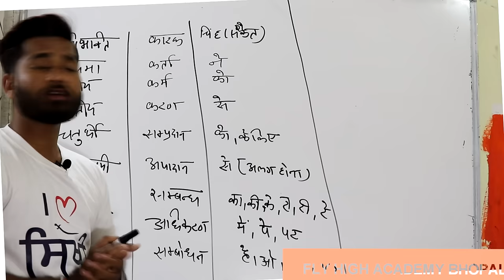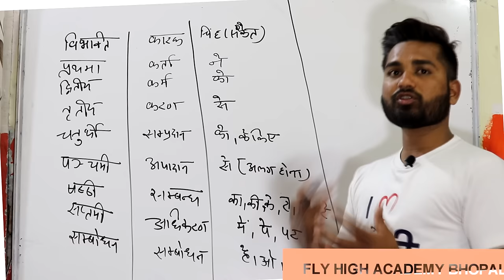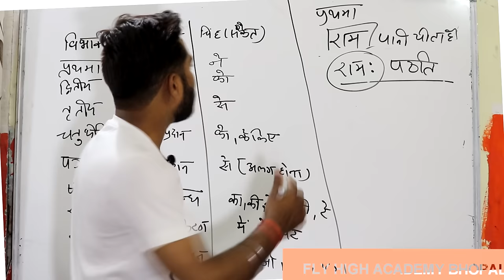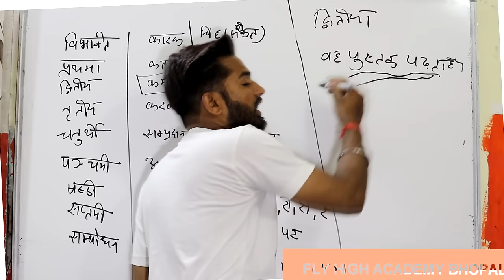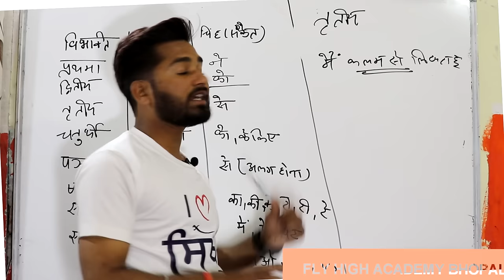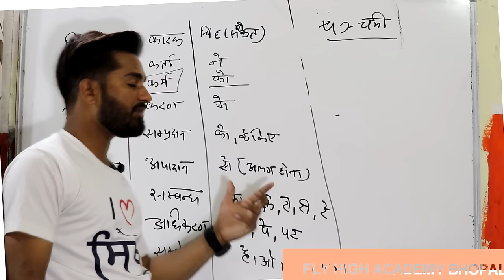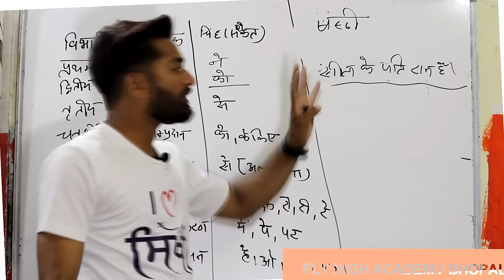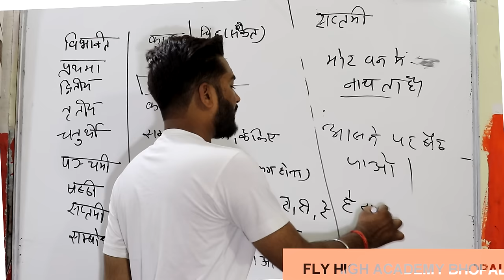विभक्ति | विभक्ति ट्रिक।।विभक्ति वचन की ट्रिक | संस्कृत व्याकरण | VIBHKTI || PUSHPENDRA DHAKAD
JOIN US
विभक्ति | विभक्ति ट्रिक।।विभक्ति वचन की ट्रिक | संस्कृत व्याकरण | VIBHKTI

।uptet।।ctet।।rtet।।htet।।tgt।।pgt।

Spoken English